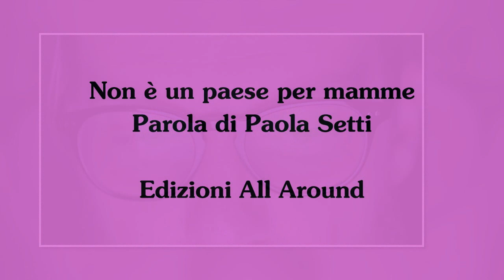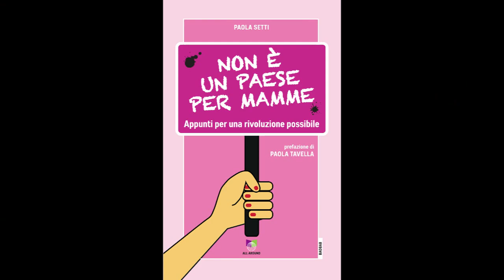La voce degli autori. Paola Setti spiega perché Non è un paese per mamme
Sarà un Paese di mammoni, ma l’Italia non è un Paese per mamme.
Non lo è prima di tutto per il lavoro, sempre più difficile da conciliare con la famiglia a meno di non esser ricchi o dotati di nonni da schiavizzare.
Non lo è, inoltre, per i partner che le donne hanno al fianco, ancora così restii a condividere la fatica del lavoro di cura da sfigurare malamente nel confronto con i maschi nord europei.
Non lo è nemmeno per i servizi che mancano, né per l’idea stessa di città né, in ultimo, per un problema culturale.

A dispetto di tante, troppe parole sulla maternità, alle donne che fanno figli viene in sostanza detto: hai voluto la bicicletta? Adesso pedala. Da sola e in salita.

Un viaggio nella vita delle lavoratrici, mamme e non, attraverso i loro racconti, le difficoltà incontrate, qualche buona idea da replicare e dati e interviste a esperti e studiosi su lavoro e diritti. Spunti per fare una necessaria rivoluzione nel paese mammone che non ama le mamme

Paola Setti, giornalista, è nata a Genova. Ha lavorato per vent’anni in agenzie di stampa e quotidiani. Poi ha fatto il Cammino di Santiago. Oggi ha due figli, un marito e un cane. Questo è il suo primo libro.